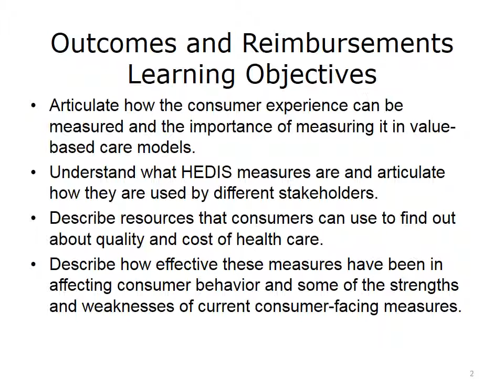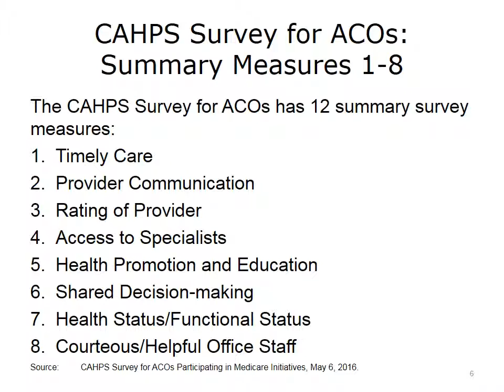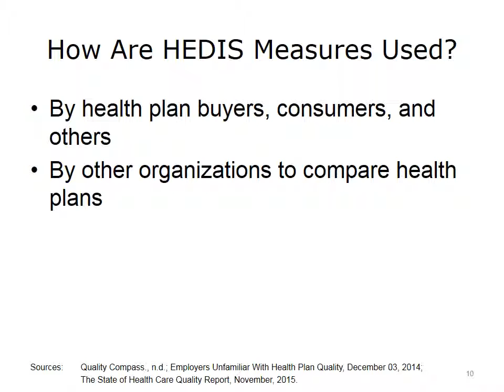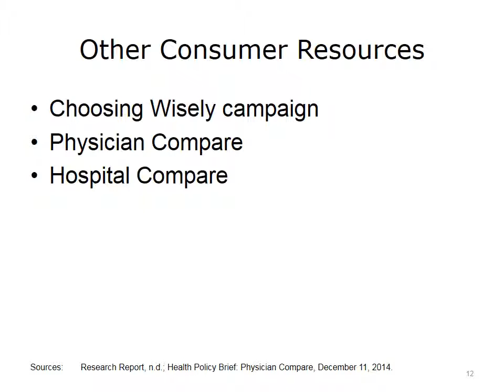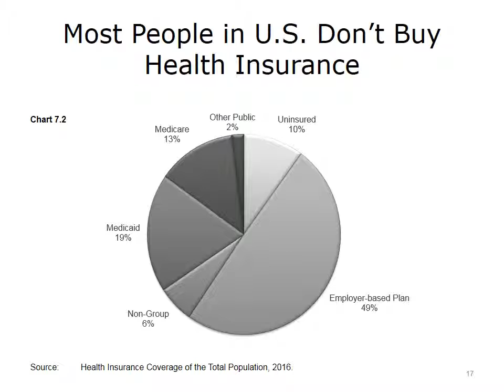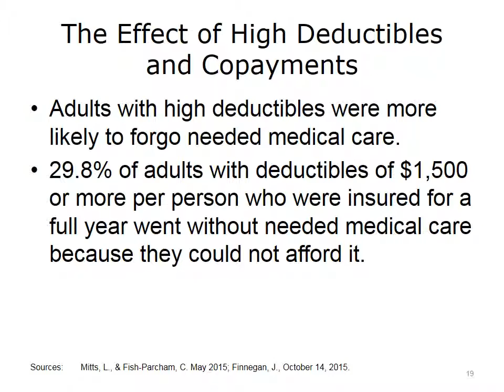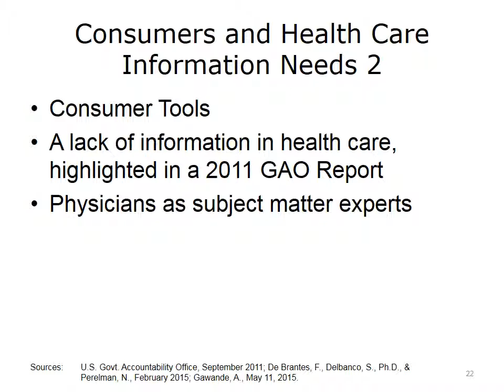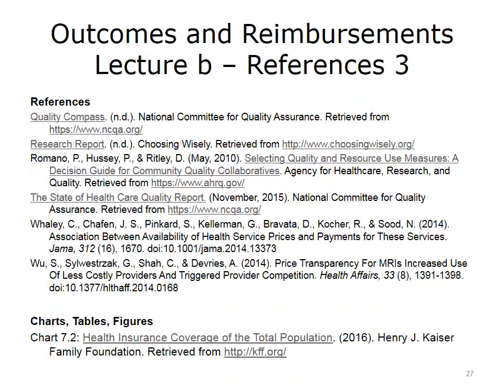Consumer Understanding of Quality and Cost